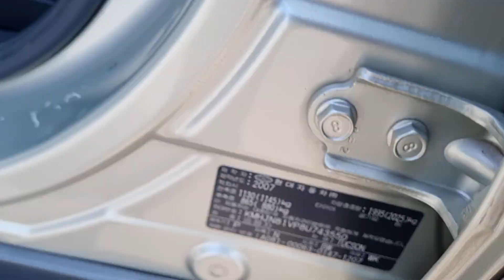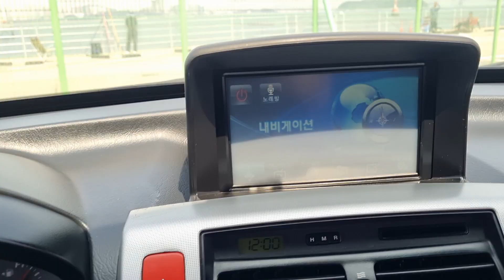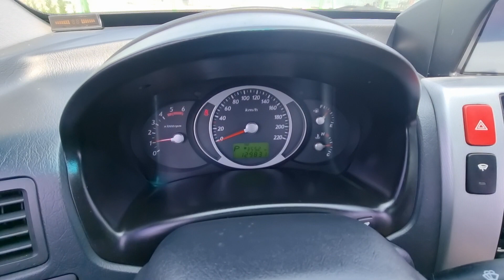TUCSON KMHJN81VP8U743550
Autoleader